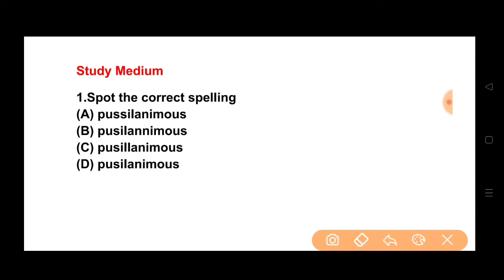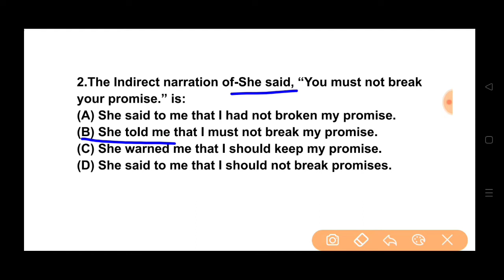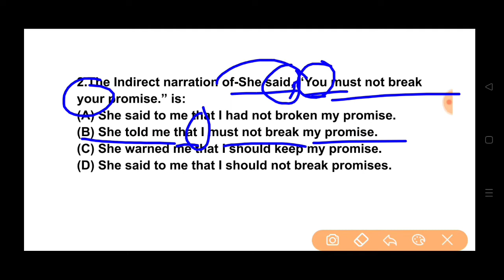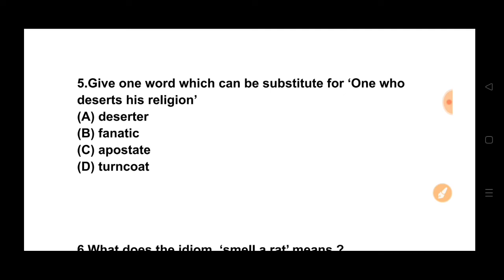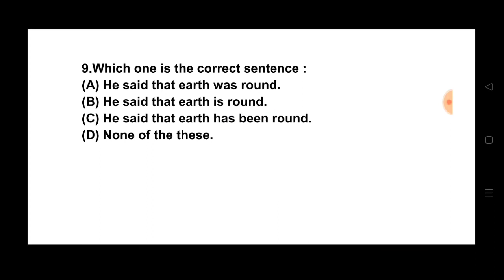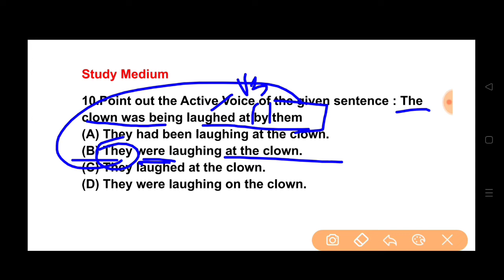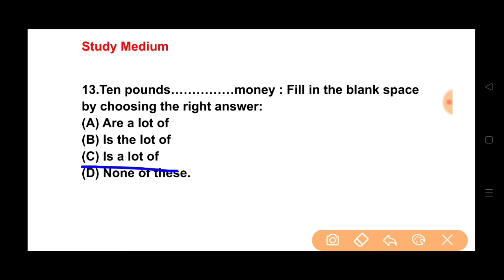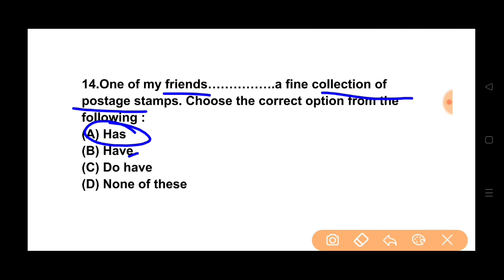Bihar PM/PMM 2024 || Bihar PM/PMM Previous years Questions || Bihar Paramedical English Questions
Es series me apko Bihar Paramedical ke 10 saal ke sabhi questions mil jayenge jo apke exam ko nikalne ke liye kafi hoga. pura series dekh lete ho to grantee hai ek bhi Questions nhi chutega.. Baki ke subject ke bhi esi tarah series chal rhi hai niche diye playlist me check kre

bihar paramedical
bihar paramedical form 2022
bihar paramedical 2022 form date
bihar paramedical syllabus
bihar paramedical exam date 2022,bihar paramedical ka form kab aayega 2022